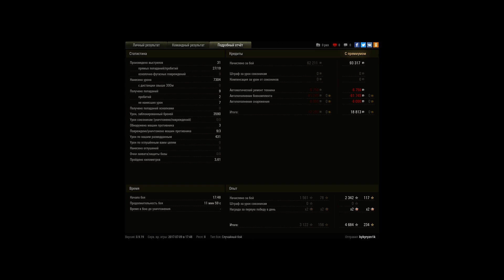Напукал 7к урона